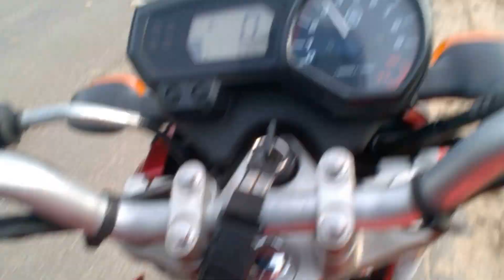SUBINDO SERRA DE RIBEIRÃO VERMELHO X BR 265 ACELERADAS DE LEVES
VIVA O HOJE O AMANHÃ A DEUS PERTENCE